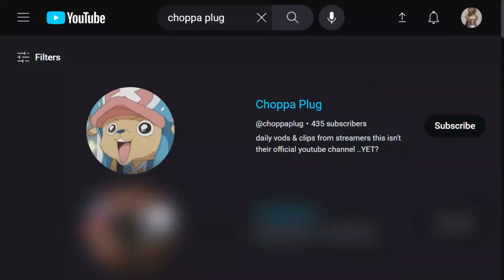xQc accidently flexes how rich he is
poor guy, he forgot he was rich